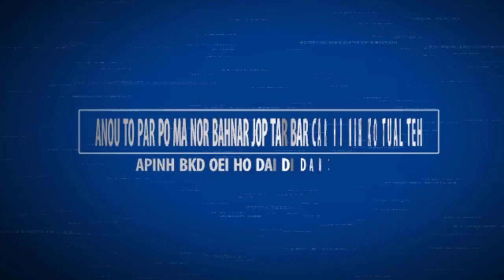🔴Tơ lơi pơ hiap pơ đông đi brơi ana plơi thâo sit ta ci hmâo jing car ân cư ta pô